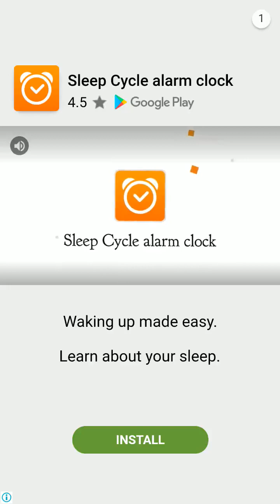My Talking Tom 2 - Android/iOS Gameplay ᴴᴰ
My Talking Tom 2 is back ..Your new best friend is here! Play with Talking Tom in his cool new game and go on the adventure of your life!

Just like before, you adopt baby Tom then take care of him as a virtual pet, helping him grow up happy and healthy. But now there are new mini games, new food, new clothes and new furniture to play with.

And that’s not all! Tom is now more fun to play with than ever before. You can now pick him up and move him around, spin him, drop him, throw him, and even put him on the toilet, in the bath, into bed and into his plane.

Wait… did we just say his PLANE?

Yes, Tom now has his own plane, and he can fly it to exciting new worlds where he’ll find amazing new items to dress up in and to decorate his house, as well as new food and new pets.

What? Tom has his own PETS!?

Yes! Tom’s pets are almost as cute and funny as he is. You can interact with the pet too, or just laugh as Tom and his pet interact with each other. There are five pets to unlock. Can you find them all?

Oh, and did we mention all the TOYS yet?

Tom now has a box full of awesome toys - the swing, basketball, trampoline and punching bag - and he loves playing with them all. Just don’t play too hard or he might get a little booboo…

What’s a BOOBOO!?

Well Tom needs more looking after than before - sometimes he gets just a little sick or hurt. Aw, when this poor little guy gets the hiccups or a runny nose, he needs your help to get better. Fortunately, there’s a medicine cabinet in his bathroom full of quick and easy cures!

Finally, for fans of mini-games, there are loads to choose from, ranging from action games like Cupid Tom and Easy Squeezy, to puzzle games like Totem Blas and Ice Smash. And for the first time, Tom has a multiplayer mini-game! Can you beat your friends at Space Trails?